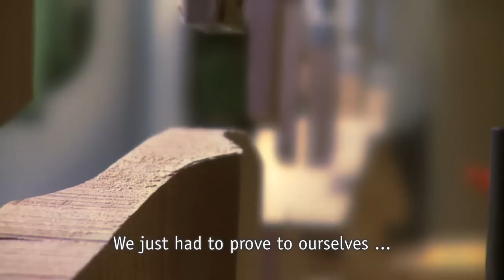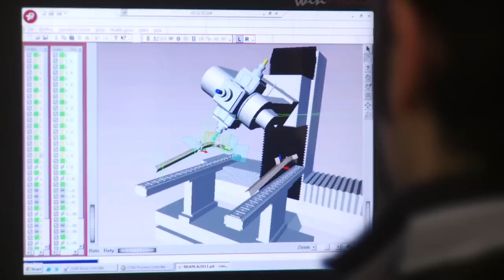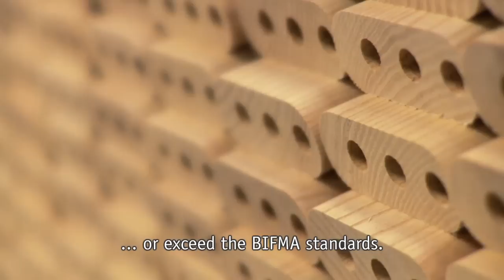Branca Chair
Amazing video of the making of a chair by Branca